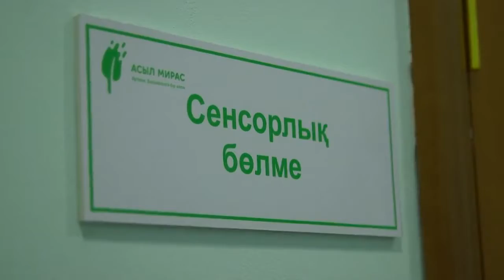Центр Асыл Мирас